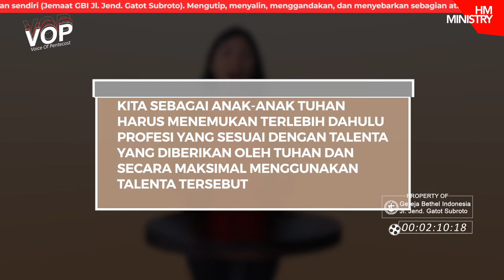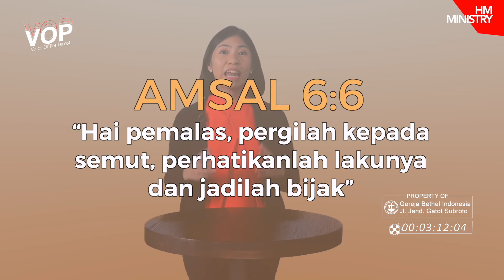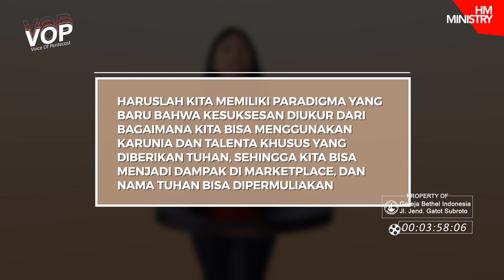VOP MINGGU KE-5 OKTOBER 2023 - PENUH ROH KUDUS DAN MENJADI SUKSES DI MARKET PLACE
Voice of Pentecost bertujuan berbagi pengajaran dalam Prespektif Insan Pentakosta dan untuk mempersiapkan jemaat yang layak bagi Tuhan.